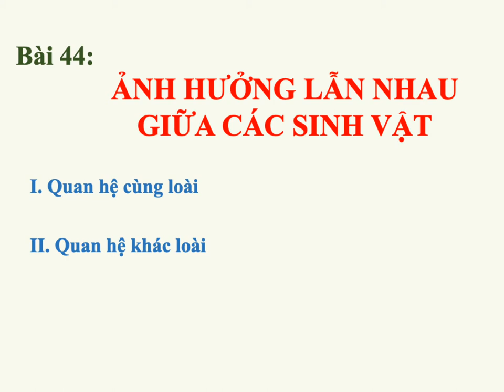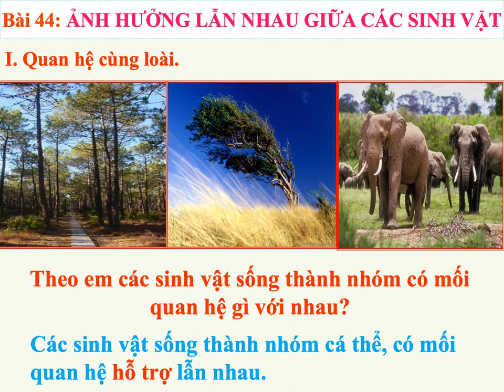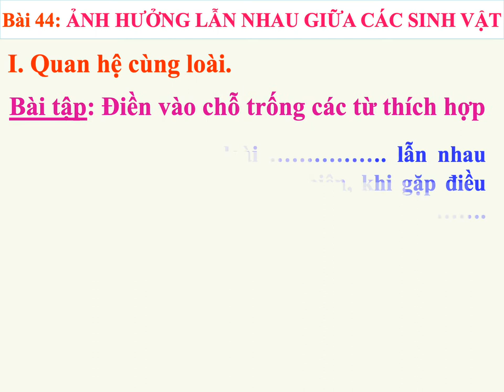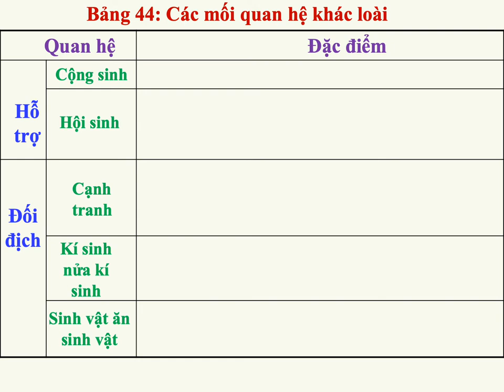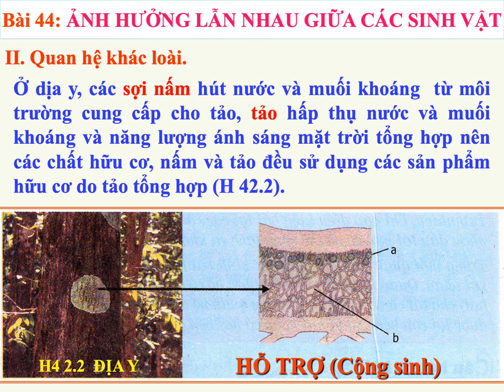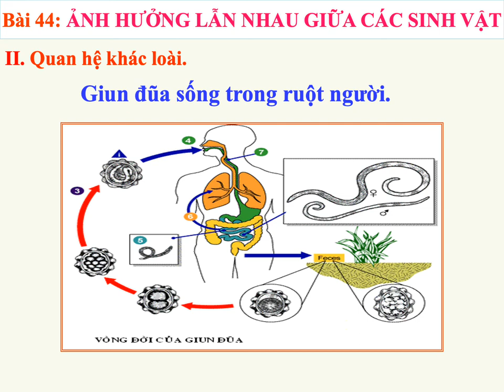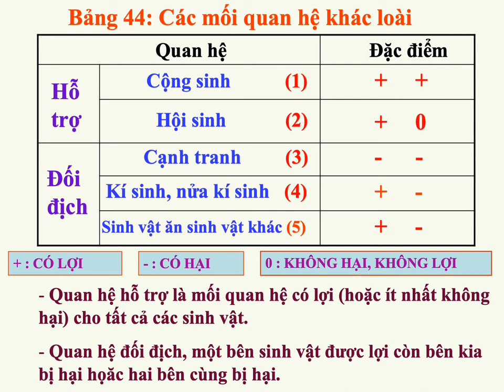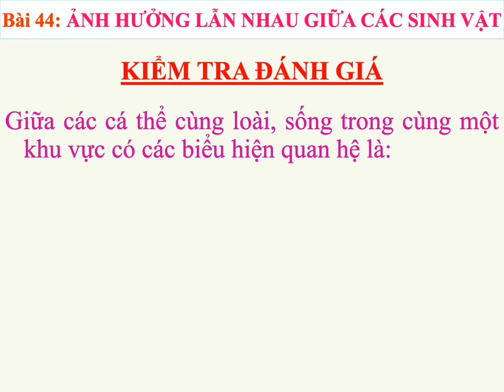SINH VẬT 9 (30.3 - 4.4) - Bài 46: Ảnh hưởng lẫn nhau giữa các sinh vật